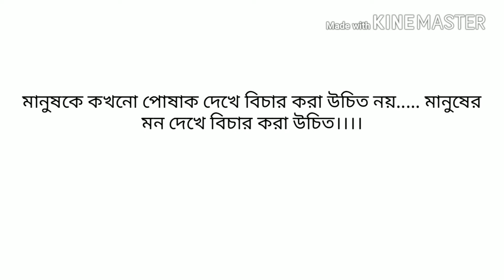Manus Manuser e Jonno...||Most Emotional Video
Most Emotional Video -Manus Manuser e Jonno.